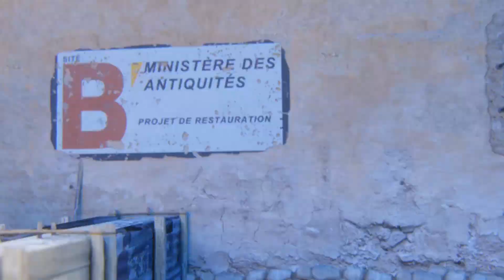ВЫСТУПЛЕНИЕ ТОКСИСА С ТРЕКОМ ЗАБУДЬ